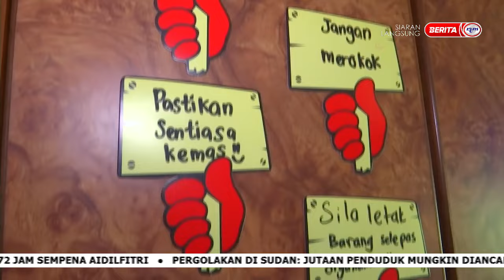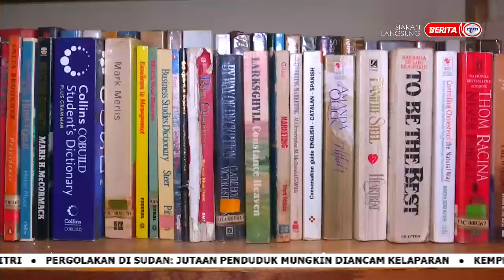23 APRIL 2023 SPM – BERBAKTI UNTUK GENERASI MASA DEPAN